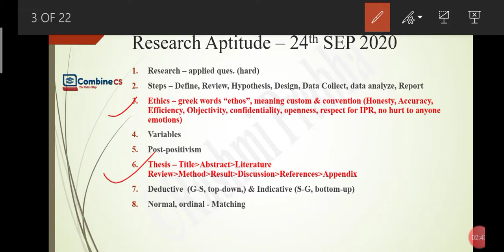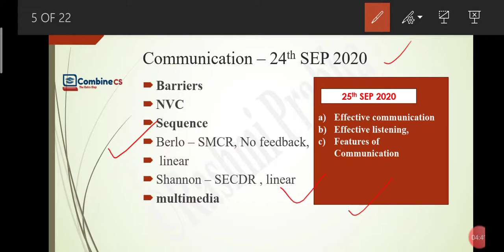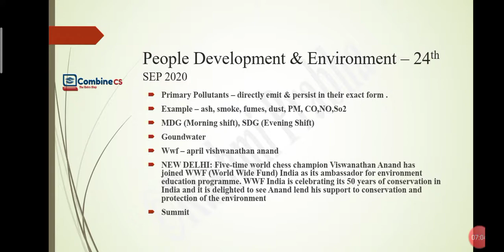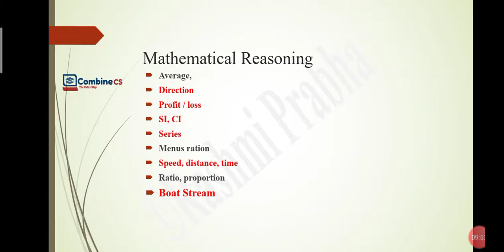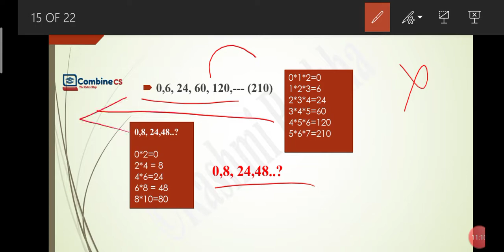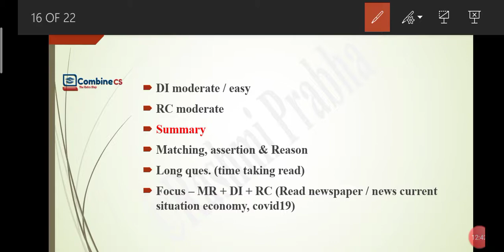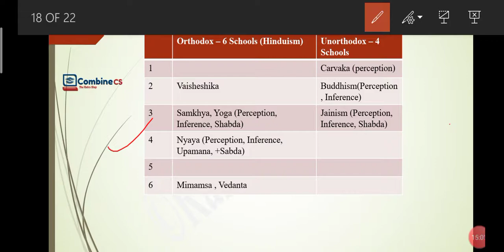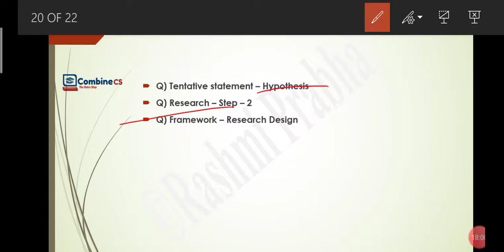25th Sep 2020 Both Shift -Exam Analysis| Paper-1 | NTA NET JRF 2020 | Must Watch| with expected Ques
We are discussing 25th September Both Shift combine analysis II PAPER-1 II Review II Must Watch || Share
1. Chart on Schools of Philosophy
2. Chart on Hypothesis (Error)

In case of any doubts regarding any videos or inquiry regarding any Computer Science Examination?

Lecture By: Rashmi Prabha
Playlist for Beginners (School / College / Graduates / Non-IT / IT / CS / ALL AGE Group Students)

( Share with friends and needy ones ! )